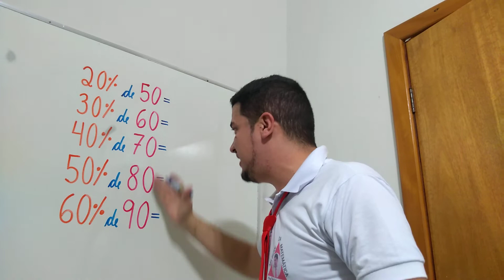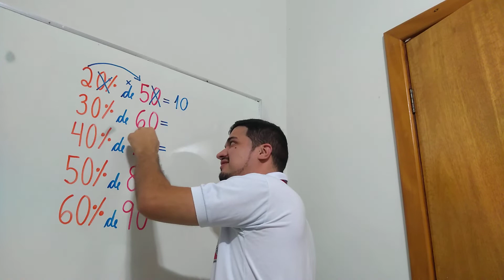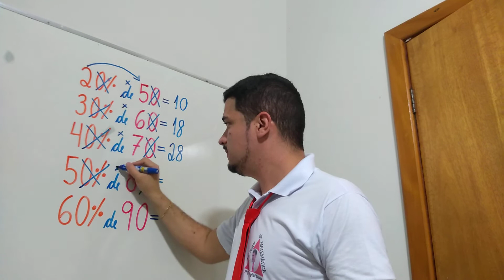PORCENTAGEM DE NÚMEROS com ambos terminados com ZERO: Aprenda um macete com o Mr Bean da Matemática!